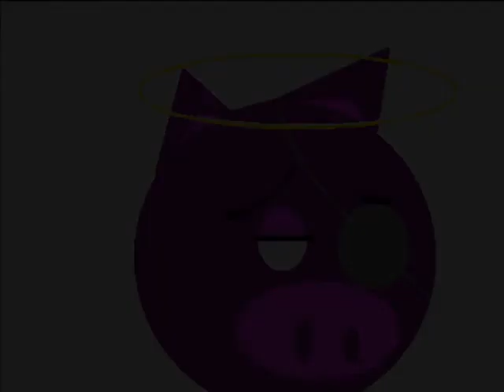From the dak space - korg monotron duo improvvisation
Suoni elettronici, cupi e minimalisti fanno da sottofondo a questo brano.